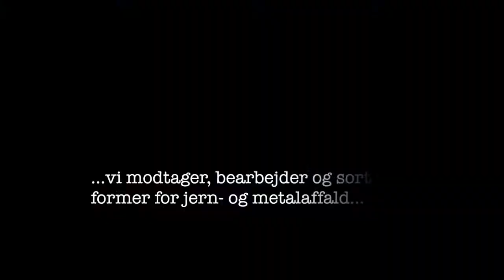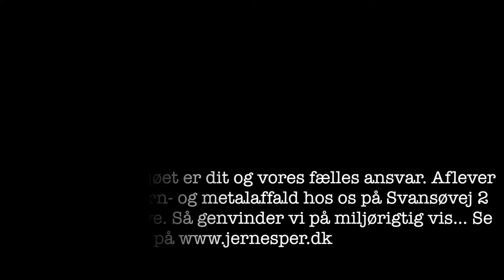AA. ESPERSEN & SØN A/S, Svansøvej 2, 7800 Skive, tlf. 97520666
"AA. ESPERSEN & SØN A/S - en moderne genvindingsvirksomhed der arbejder for miljøet"